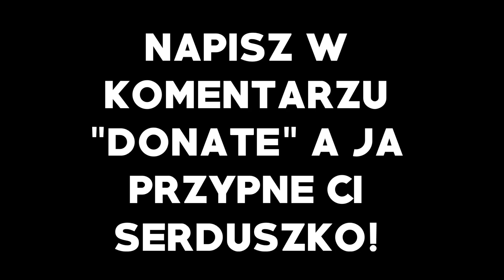WIDZOWIE WBILI DO DOMU DEEJAYPALLASIDE, NIE UWIERZYSZ CO DOSTAŁ!!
🔥 500łapek? 🔥    ⇊ ⇊ ROZWIŃ ⇊ ⇊
🔔 Strzel subem i dzwonkiem na kanale! (TO POMAGA!)

🔥 KONTAKT  BIZNESOWY! 🔥